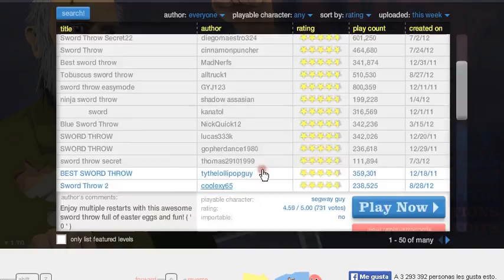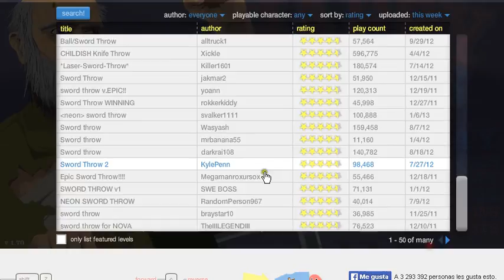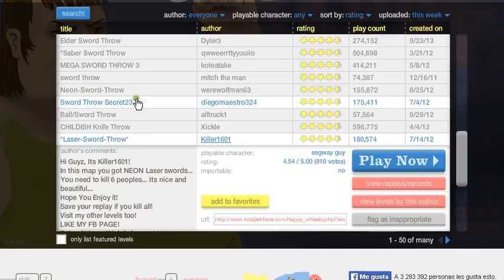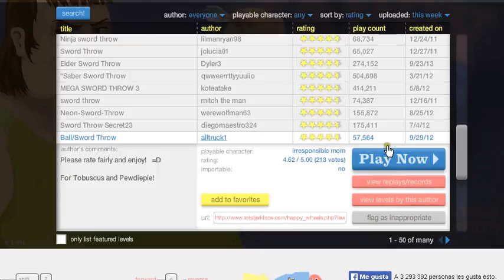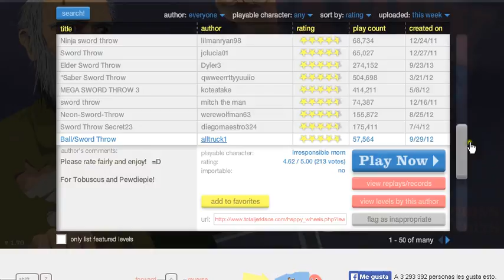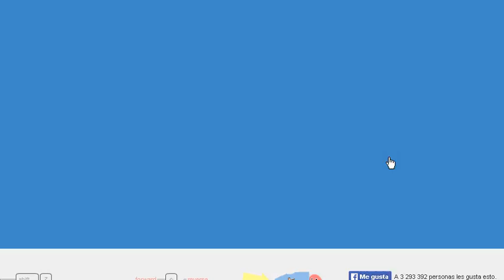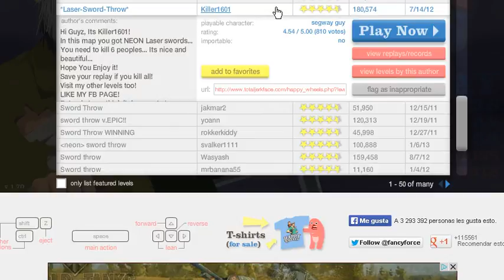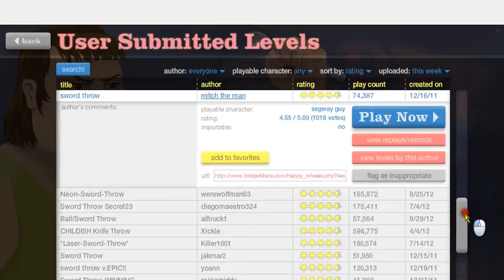happy wheels-parte 12